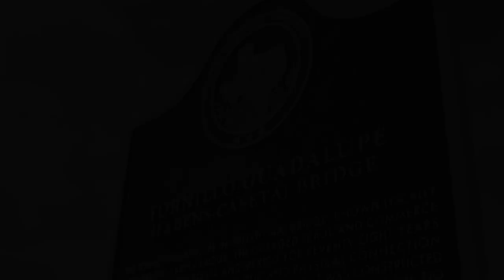Trailer: Witness At Tornillo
This is the original trailer for Witness At Tornillo. The film won Best Documentary Feature at the KC Filmfest International 2020.